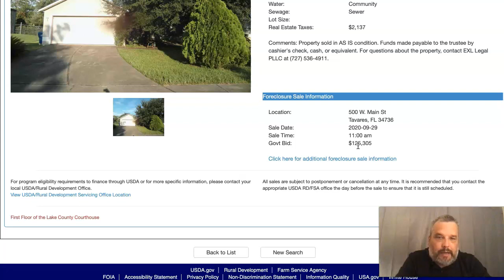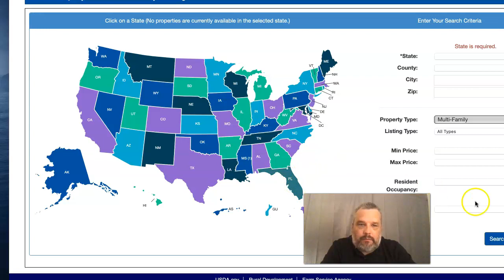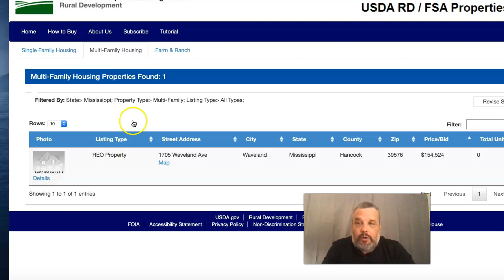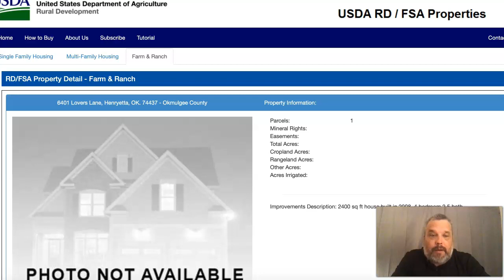USDA Foreclosures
Want to get more information on how to get $10,000 worth of free online ads every month. forever? I have this myself and it's amazing. I'm using it as a way to add another stream of income and it has worked better than even I could have imagined.

WANT MORE INFO ON HOW TO GET ACCESS TO THE FREE ADS? I have a webinar that goes over how you can get access to one for yourself.

How would you like to get a website for your opportunity or business built in front of you by a professional website builder in 60 minutes or less?  If you sign up, as a bonus, I'll give you free access to over ONE HUNDRED paid softwares & apps to help you with the following:
*CRM
*autoresponder
*SMS marketing
*social media content creation
*AI powered SEO
*video creation & editing
*thumbnail creation
*automated blogging content creation
*hundreds of thousands of copyright-free photo & videos
*mockup & design programs - t-shirts, logo on images, etc. etc.
*vacation/hotel free vouchers for incentives
*voice to text software
*translation & foreign language dubbing
*video intro/outro software
*free podcast channel creation, hosting on all major hosting sites
*software to rank videos & websites on 1st page on Google & YouTube
*app builder for your business or sell to other businesses.